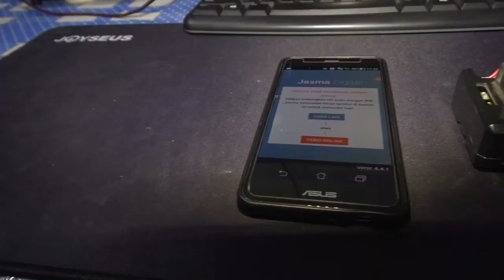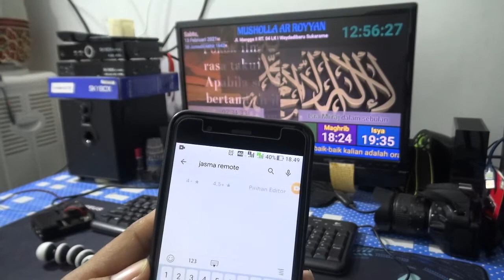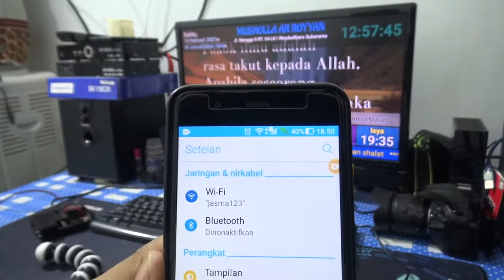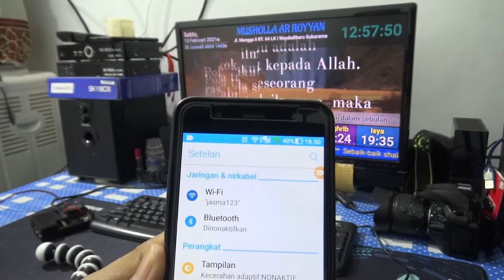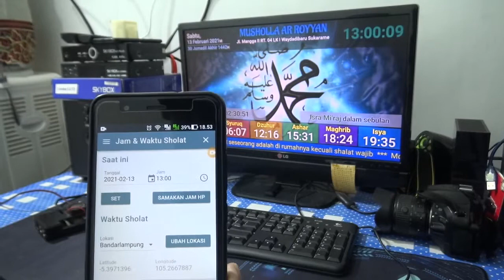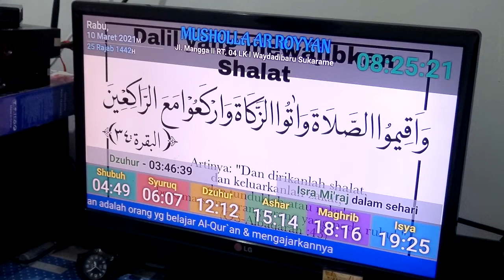CARA LOGIN JAM JADWAL SHALAT DIGITAL - JASMA DIGITAL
Assalamualaikum Wr.Wb..
Selamat datang di channel yulis 79. Divideo kali ini saya akan mengulas sedikit tentang bagaimana cara login aplikasi jam jadwal shalat digital atau jasma digital. Dijaman sekarang Jam jadwal sholat masjid lebih modern yaitu menggunakan jam yang berbasis digital dan menggunakan TV LED/LCD sebagai tampilannya. Dan dikontrol oleh smartphone yang terhubung dengan internet untuk mengatur waktun dan tampilan yang lainnya. Untuk mengatur jasma digital itu sendiri harus menggunakn sebuah aplikasi yang ada di google play store dengan nama aplikasi PRAYER TIMES ON TV - JASMA REMOTE.Nah..divideo ini saya membuat sebuah tutorialnya bagaimana cara login aplikasi itu tersebut. Silakan di tonton video nya agar teman-teman bisa sedikit paham.
terimakasih..